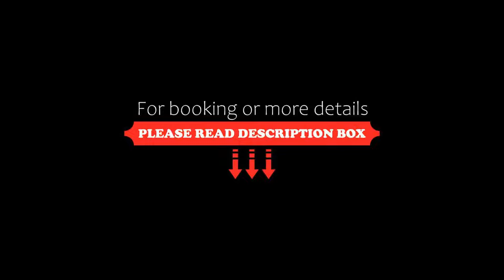Filoxenia Hotel, Ioannina, Greece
About Property:
Located in the village of Bizani, Filoxenia Hotel is set amidst a well-tended garden with a fountain, 11 km away from Ioannina Town. Guests will enjoy traditional breakfast enriched with local specialties at the breakfast room with the fireplace.
Spacious and air-conditioned, all rooms at Filoxenia come with a mini fridge and a flat-screen TV. A hairdryer and free toiletries are available in the bathroom. Some rooms open to a balcony, while rooms for disabled guests are provided.
Restaura...
Property Type: Hotel
Address: 11 km National Road Ioannina-Athens, Ioannina, 45500, Greece
Searching For
1. Filoxenia Hotel - Ioannina - Greece
2. Filoxenia Hotel - Ioannina - Greece Address
3. Filoxenia Hotel - Ioannina - Greece Rooms
4. Filoxenia Hotel - Ioannina - Greece Amenities
5. Filoxenia Hotel - Ioannina - Greece Offers and Deals
Audio Credit:
Track Title: Blank Slate
Artist: VYEN